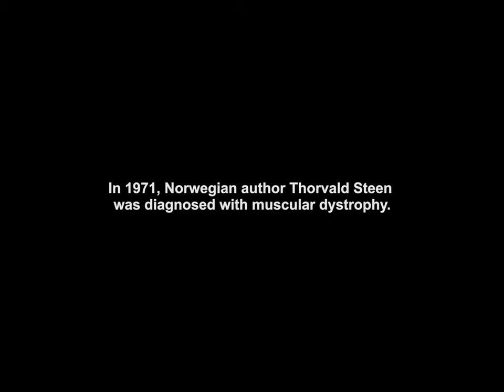The Art of Whistling: A Portrait of Thorvald Steen (2021) | Official Trailer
This film chronicles the life of Norwegian author Thorvald Steen, who suffers from facioscapulohumeral muscular dystrophy; a rare waste disorder that gradually and irreversibly paralyzes his body. The disease, however, has never stopped Thorvald. He is still an active public debater, freedom of speech advocate, author and cultural communicator, although his ski jumping days are over. Through Thorvald's own wonderful sense of humor and storytelling abilities, the film paints an intimate and poetic picture of an unusual life and the man who's still very much enjoying it. The well-known Norwegian photographer Per Maning has followed Thorvald with his camera for 25 years and documented Thorvald's development. The result is a unique and rare portrait of the meaning of life.

Directed by: Per Maning
Produced by: Jørgen Lorentzen and Nefise Özkal Lorentzen
Executive producer: Petter Skavlan
Cinematography: Per Maning and Anders Hoft
Film editor: Anders Hoft
Composer: Nils Petter Molvær
Sound design and sound mix: Andreu Jacob